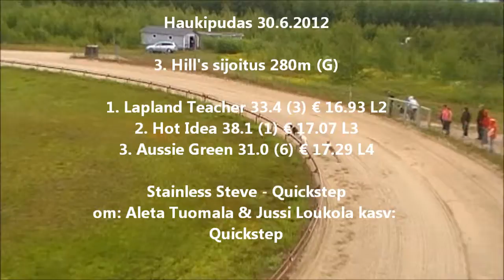Haukipudas 30.6.2012 Lähto 3: Hill's sijoitus 280m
3. Hill's sijoitus 280m (G)
1. Lapland Teacher 33.4 (3) € 16.93 L2
2. Hot Idea 38.1 (1) € 17.07 L3
3. Aussie Green 31.0 (6) € 17.29 L4
Stainless Steve - Quickstep
om: Aleta Tuomala & Jussi Loukola kasv: Quickstep